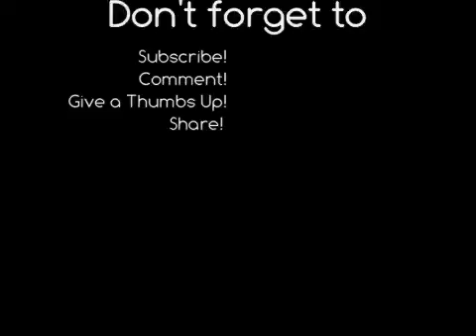Shakin'... falling down. Old times. Just like ole times :D - Day 11